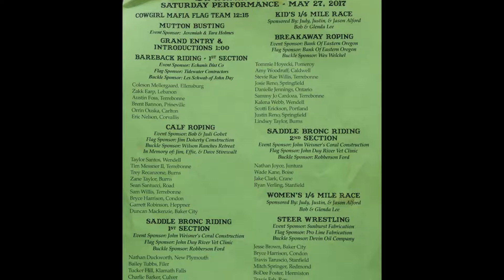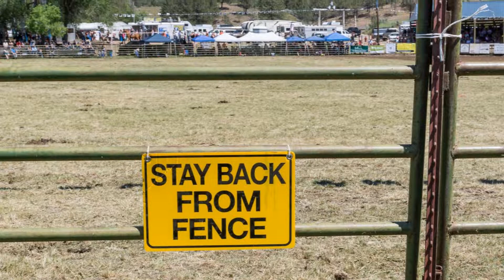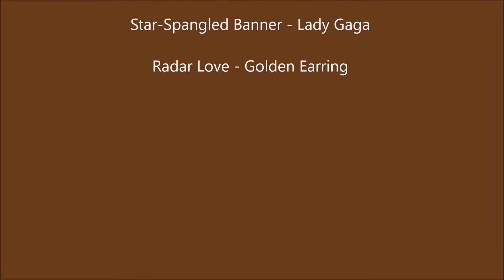Spray Rodeo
Rodeo on Memorial Day Weekend (Saturday May 27, 2017) in Spray, Oregon, USA